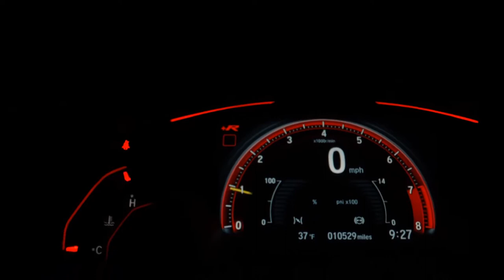HONDA HR-V - 2016 - Santo André/SP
VARÃO MULTIMARCAS !!!

Veículo: HONDA / HR-V 1.8 16V EXL
Ano: 2016/2016
Combustível: FLEX
Portas: 4 PORTAS
Câmbio: Automático
Cor: CINZA
KM: 60.000

✅ Air Bag
✅ Alarme
✅ Ar Condicionado
✅ Ar Quente
✅ CD Player
✅ Desembaçador Traseiro
✅ Direção Hidráulica
✅ Encosto de Cabeça Traseiro
✅ Freio ABS
✅ Rádio
✅ Rádio e MP3
✅ Retrovisor Fotocrômico
✅ Retrovisores Elétricos
✅ Travas Elétricas
✅ Vidros Elétricos
✅ Volante com Regulagem de Altura
✅ Limpador Traseiro
✅ Kit Multimídia
✅ Piloto Automático
✅ Farol de Neblina
✅ Entrada USB
✅ Bluetooth
✅ Porta Copos
✅ Direção Elétrica
✅ Câmbio no Volante (Borboleta)
✅ Ar Digital
✅ Sistema ISOFIX
✅ Console Central
✅ Estribo
✅ Protetor de Cárter
✅ Rádio USB
✅ Retrovisor Retrátil
✅ Som Original